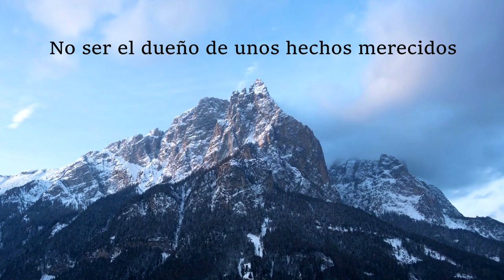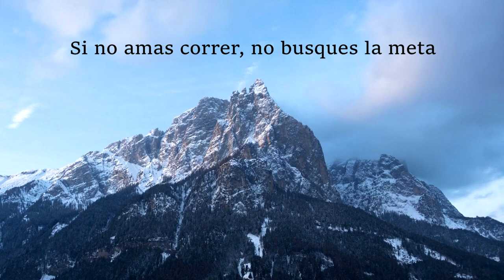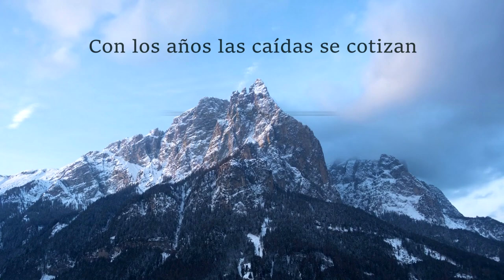Santoyo - SuVida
Todo empezó de risas con el jefazo de Manu y al final se puso sería la cosa. Espero que a los que le guste este tipo de música la sepan valorar como lo que es, la primera, por ello las críticas y sugerencias argumentadas, son bienvenidas. Habrá más y mejor, un saludo y Feliz año nuevo a todos.